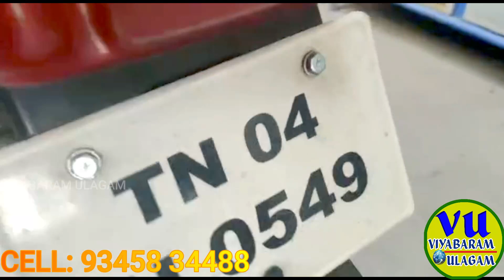ரூ.249 வீட்டுக்கு தேவையான பொருள் வெறும் 2 நிமிடத்தில் REMOVE Salt Water Stains Sink,Tap,Floor,Tiles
2 நிமிடத்தில் புதுசா மாற்றலாம் kitchen sink,TAP,TILES,
tiles, chimneys, racks, sinks, fans, exhaust fans, gas stoves, tap fittings, walls, floors, and tiles

Office Address :
BIBLO CONSUMER CARE Products ,475A,Ramanuja Nagar ,Kamarajar Road ,Coimbatore - 641015 ,
Call & What's app Number : 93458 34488